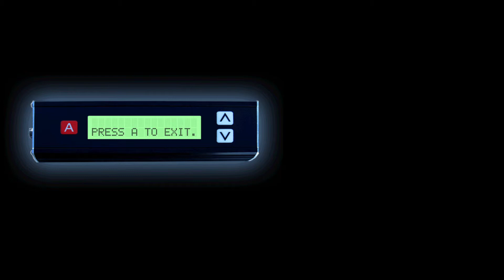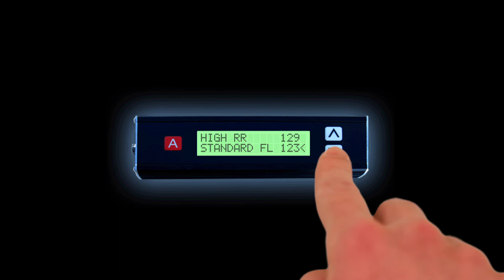EAS Kicker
Read and Clear fault codes in a Range Rover P38's Electronic Air Suspension.
This video includes the EKU01 software update.